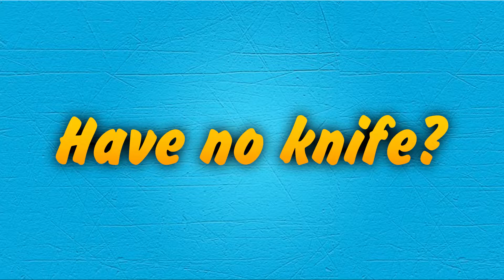Life without knife: SHOPPING BASKET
Check out how a creative minded person is dealing with bread & butter if there is no knife at home!

Hey World, do not worry, We don’t waste food! All food used in the footages was used to feed animals afterwards.